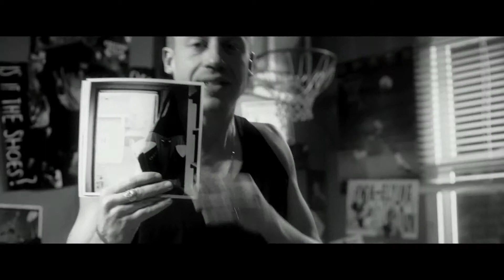Very Powerful Montage song...